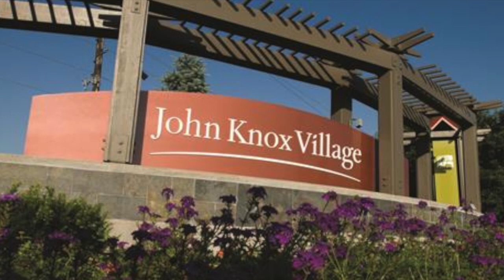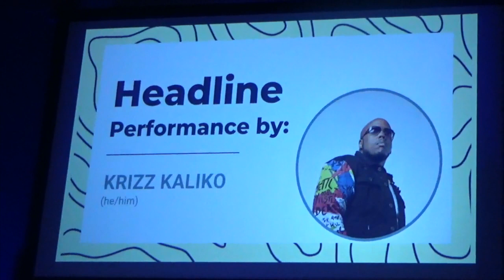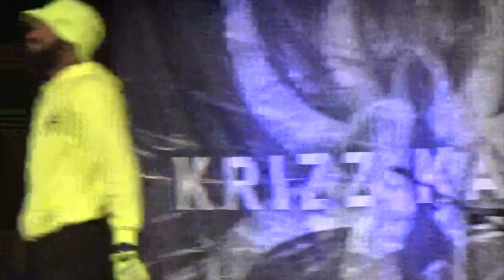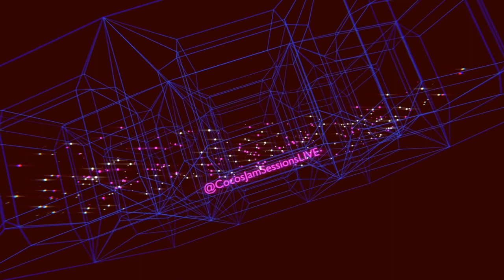Krizz Kaliko! Lee's Summit, MO. LIVE Full Show.John Knox Village 9-8-23. ReDiscover "Art After Dark"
THIS IS A MUST SEE SHOW!!

Sit back relax and enjoy this super performance from Kansas City’s very own KRIZZ Kaliko!  This guy is on fire!  If you missed this show, you truly missed out on a phenomenal performance.   In front of a full house, KRIZZ showed up and showed out.  Singing and performing a multitude of his hit music, he graces the stage with his background singer, DJ and fellow on-stage performer.   Showcasing his unique style of rap, funk with a hint of country rock grammar, this KC native will NOT disappoint any fan.  Amongst his many talents, he boasts skills as Rapper, vocalist, and a philosopher.  Krizz Kaliko is a profoundly significant stable in the music industry and a household name in Kansas City.  He is quickly rising the ranks of the music scene and becoming a global phenomenon.

Krizz has humble beginnings with the likes of KC’s very on Tech N9ne and has fostered many many musical collaborations to further showcase his talent and diversity.  As noted in recent press release, Kaliko has created his very own music label Ear House Inc.  During this LIVE high energy performance, he showcases his ability to perform in front of an audience and engage their participation.

Please show your support for this rising star and his accomplishments!!

UGM is proud to support his efforts of KRIZZ and look forward to seeing his next show.

To reach this artist directly, or the venue directly; please go to their website for more information.

Urban Girl Media LLC
7280 NW 87th Ter Ste# C-210
KCMO 64153

Take a look at our other channel, @CoCosBlingedOutCrafts